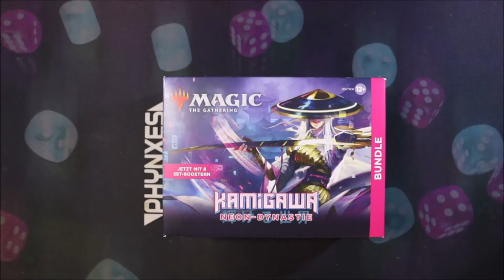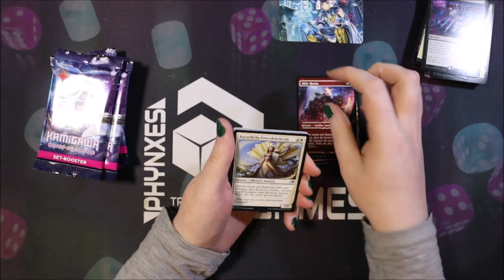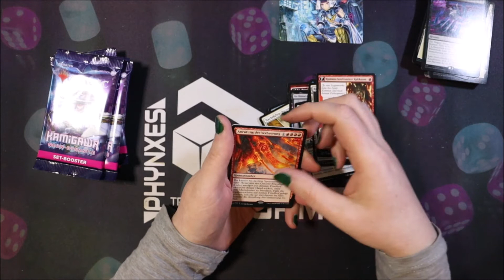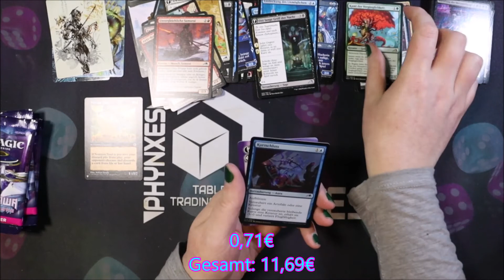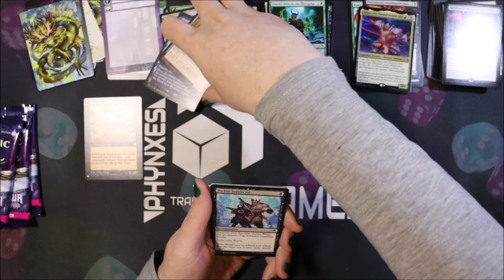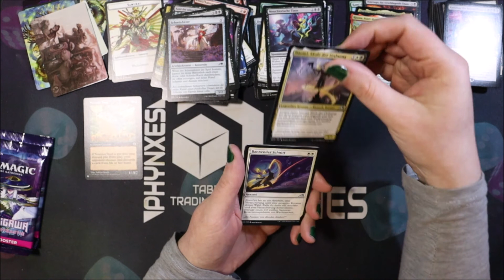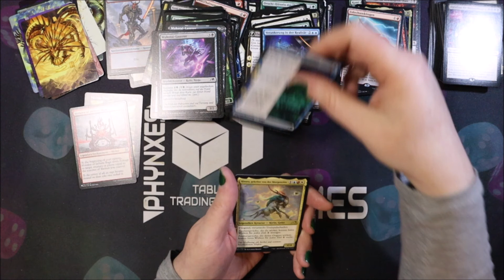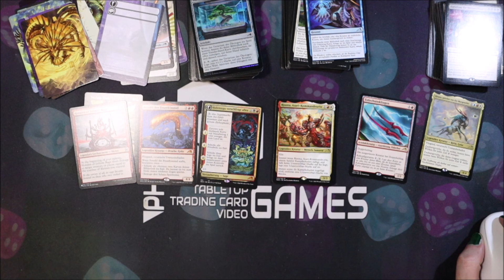Das Kamigawa Neon Dynasty Bundle ist da - Die Stimme ist weg (Deutsch)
Setup (*Ref Links):
Camera: Canon EOS 250D